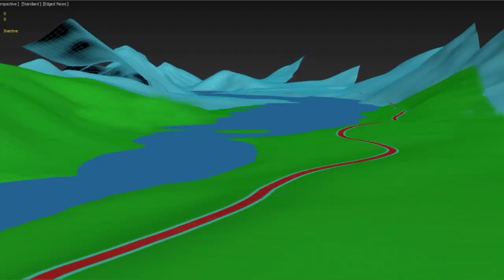🤗Universal Truck Simulator - Versión Beta 🤯 Proximamente - Retraso - Mapa - Trabajo y Más 🤯💥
ELDANI-09HOTMAIL.COM

            🔶️CREDITOS🔶️

TRUCK SIMULATOR 2021,
Úniversal Truck simulator,
Truck simulator Eastern Roads,
Truck simulator USA evolución 2021,
Nas Estradas Do Brasil,
Trucks & Logistics Simulator,